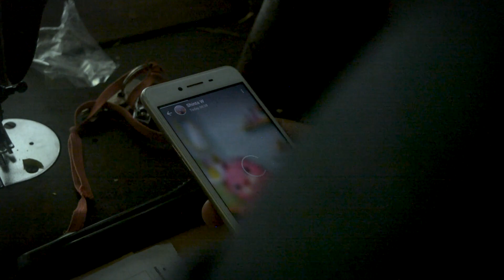LOST - Short Movie